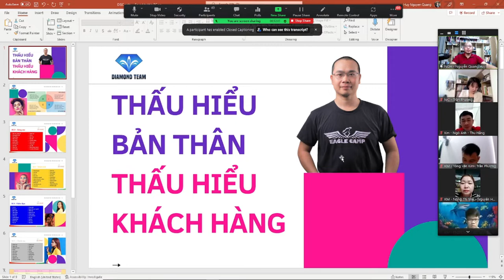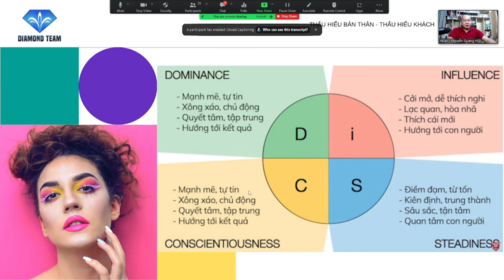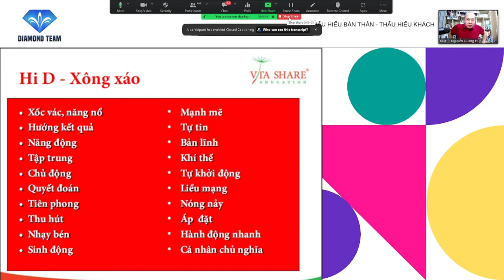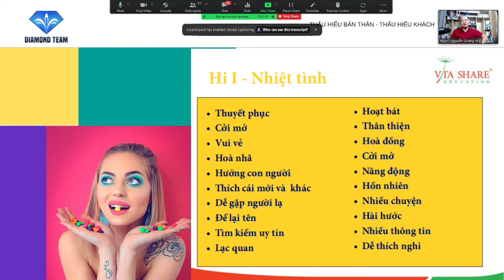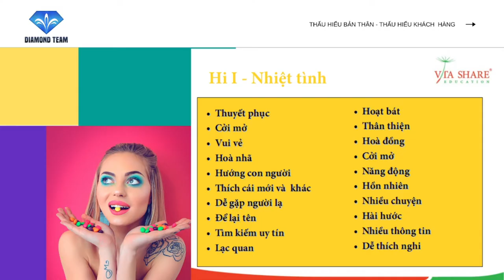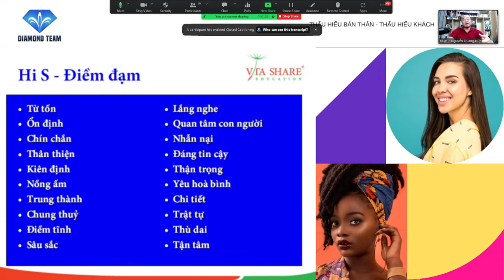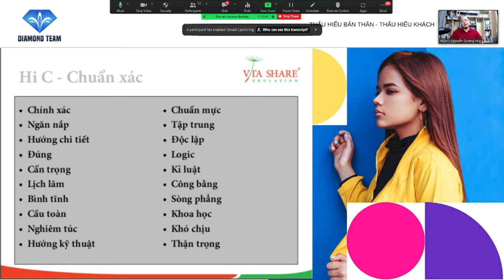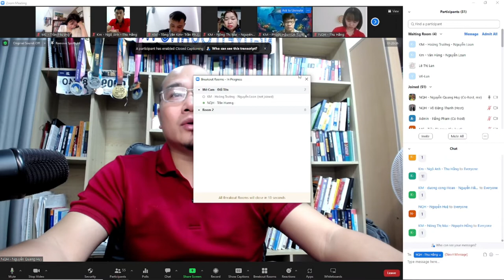DISC Cơ bản - Nguyễn Quang Huy